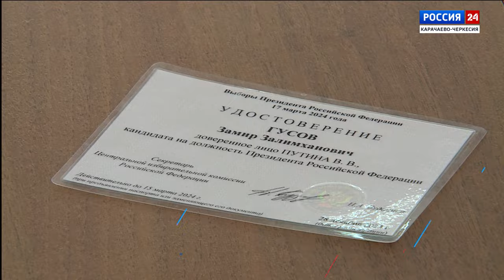"Вести Россия 24" Эфир от 11.01.2024